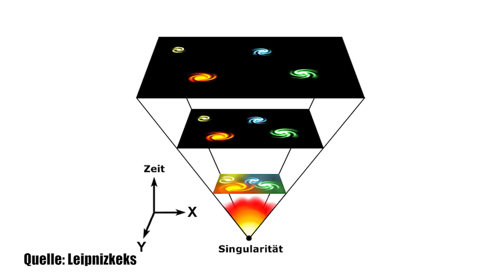ANTIMATERIE-Schauer in Hurrikan gefunden! - Clixoom Science & Fiction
Gewinnspielbedingungen:

Meldet euch bei WhatsApp an und schreibt mir wie das Festival der Jugendkultur am Wochenende in Berlin heißt. Gibt es mehrere richtige Antworten entscheidet das Los.
Die Auslosung findet am 7.6.2018 um 19 Uhr statt.

Quelle:

Clixoom Science & Fiction: Das sind spannende News aus der Wissenschaft über revolutionäre Forschungsergebnisse, spannende Studien und spektakuläre Eindeckungen.